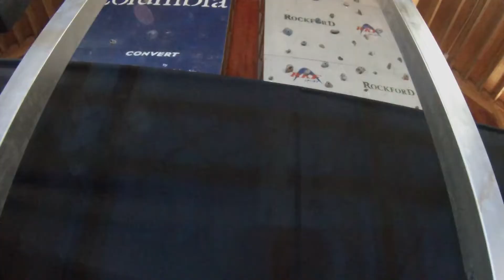Reality Lenovo 3.0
Uno de nuestros eventos icónicos que creamos como experiencia de marca para Lenovo, donde los invitados vivieron en primera persona lo que significa ser parte de un reality, con desafíos, cámaras, concursos y celebridades sorpresa.